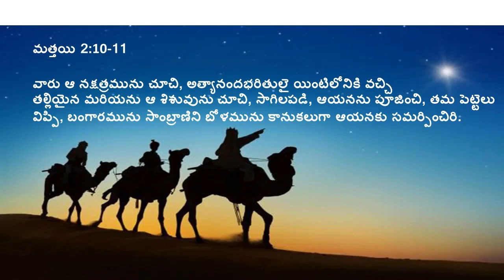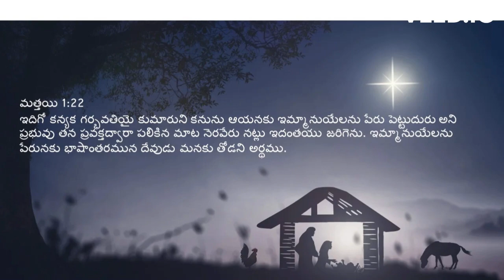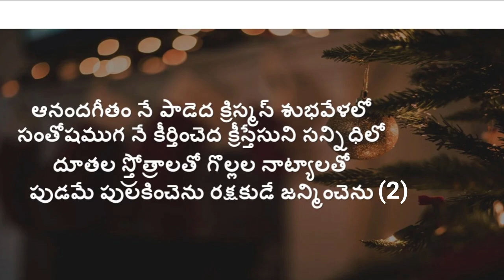CHRISTMAS SUBHAVELALO COVER BY VERONICA |JK CHRISTOPHER|SURESH NITTALA|LATEST TELUGU CHRISTMAS SONGS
Latest Telugu Christmas song 2022